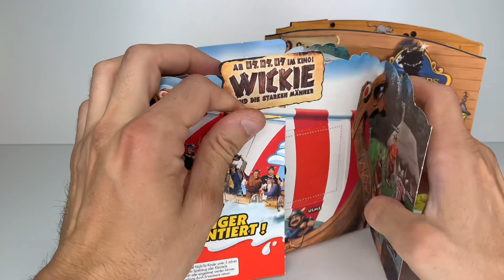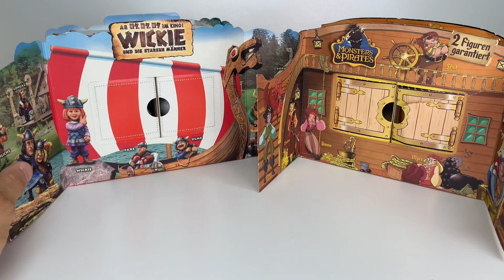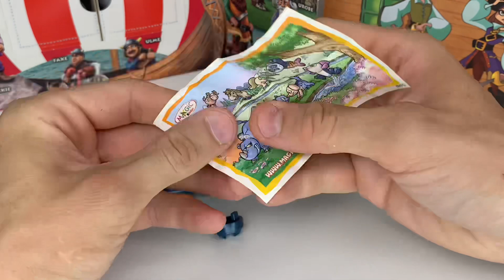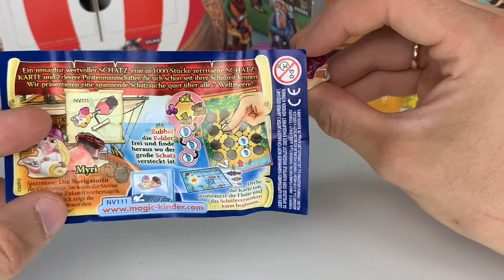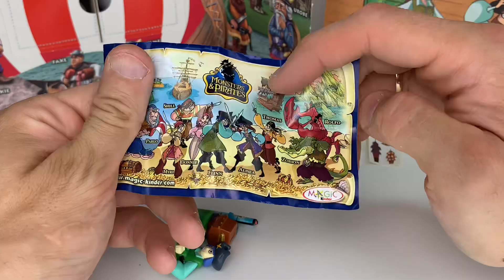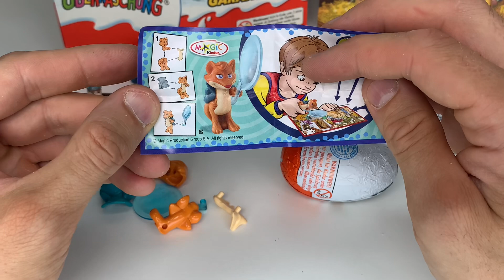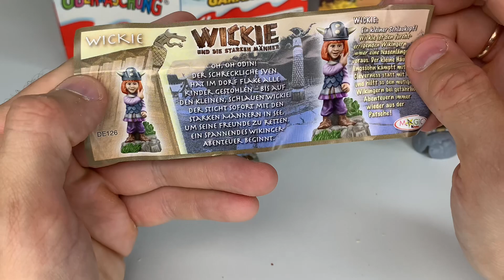Викинги | Монстры и пираты | Распаковка старых Киндер Сюрпризов | Old Kinder Surprise Unboxing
Викинги | Монстры и пираты | Распаковка старых Киндер Сюрпризов | Old Kinder Surprise Unboxing Wickie | Monsters&Pirates